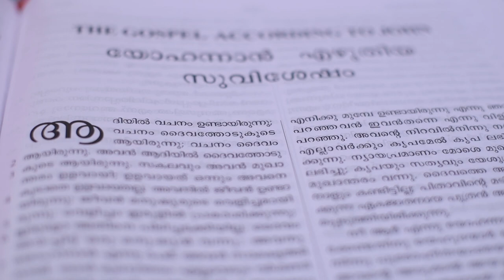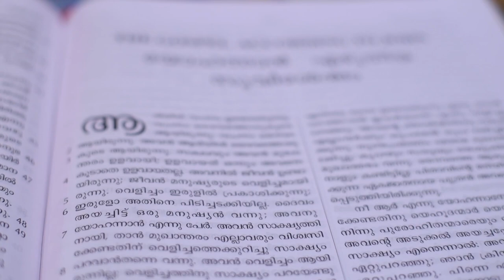യഥാർത്ഥ സ്നേഹം എവിടെ കണ്ടെത്താൻ സാധിക്കും| Dr. K Joy David (Sathyam Sathyamai)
ജീവിതത്തെ മധുരമാക്കുന്നത് സ്നേഹമാണ്...
ബന്ധങ്ങളെ ഊഷ്മളമാക്കുന്നത് സ്നേഹമാണ്...
ഭാരങ്ങളെ ലഘൂകരിക്കുന്നതും സ്നേഹമാണ്...
എന്നാൽ യഥാർത്ഥ സ്നേഹം എവിടെ കണ്ടെത്താൻ സാധിക്കും എന്നത് ശരിക്കും ഒരു ചോദ്യം തന്നെയാണ്.
ഡോ: ജോയ് ഡേവിഡിന്റെ ഈ സന്ദേശം ശ്രവിച്ചാലും...